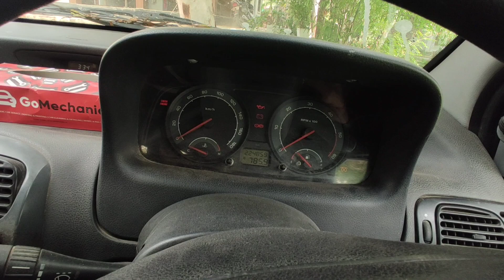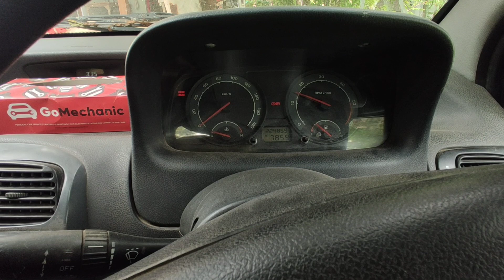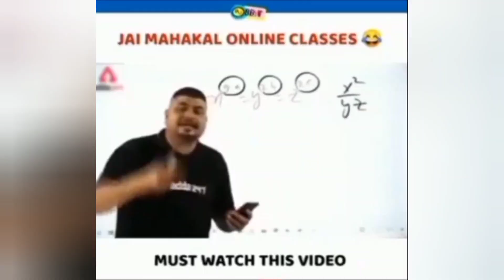क्या गाड़ी स्टार्ट होगी ? | Tata Indica V2 | tata indica starting